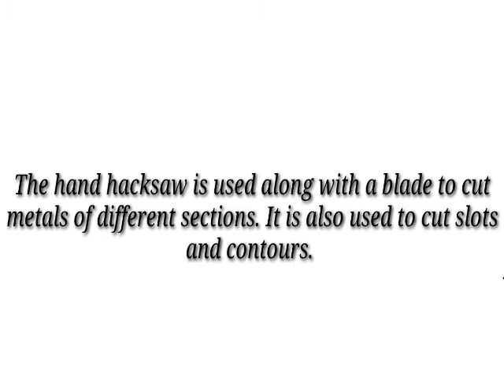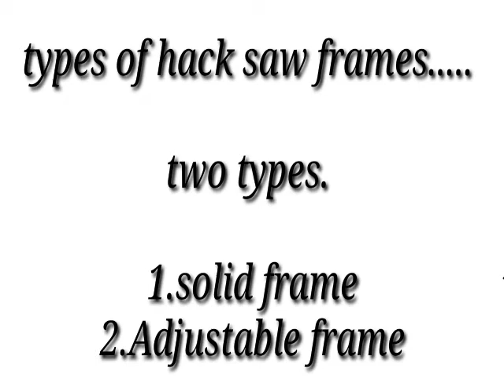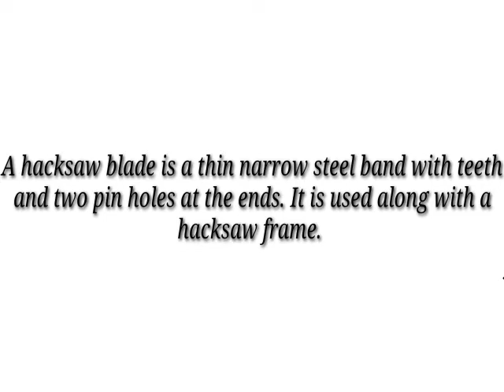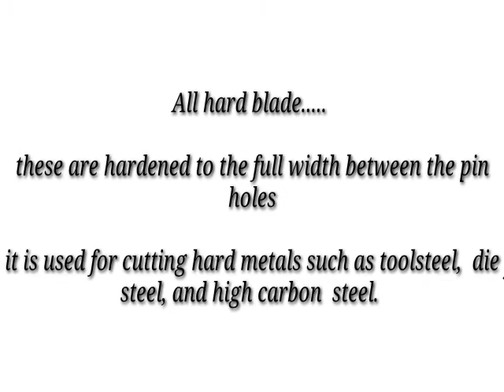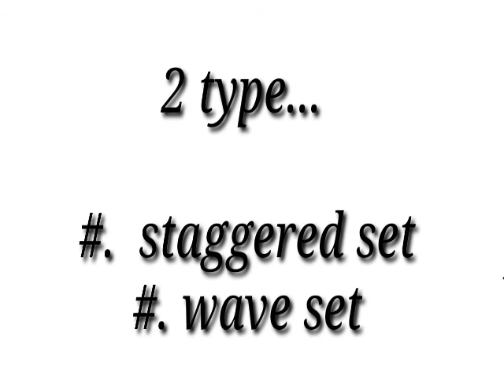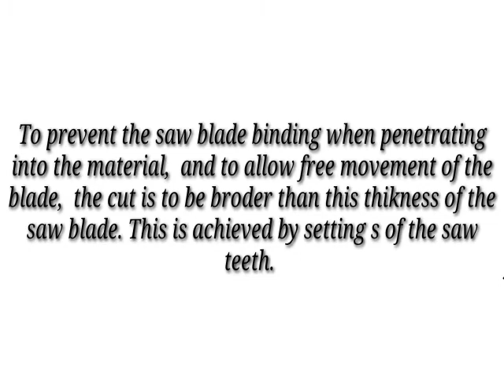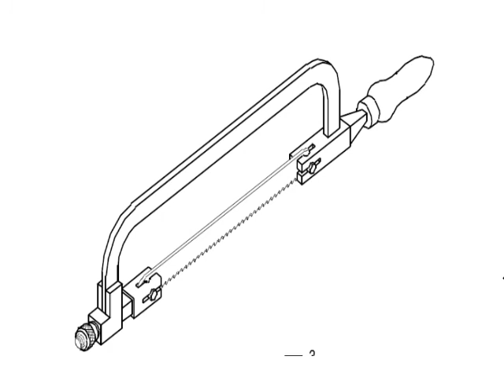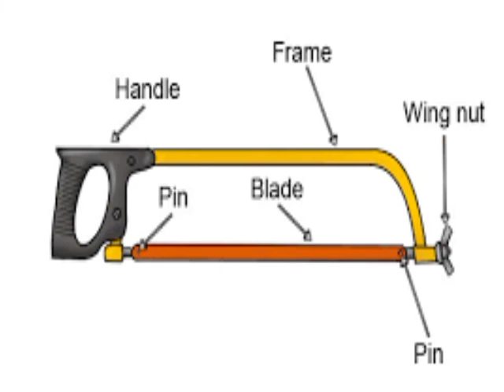Mechanic diesel class 27, NSNSM PVT ITI CHAVARA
Video lesson by- KailasNath  Instructor in   Mechanic diesel  Trade, NSNSM ITI , CHAVARA